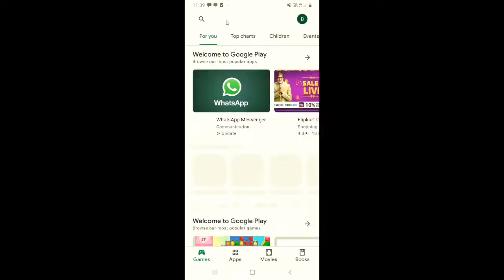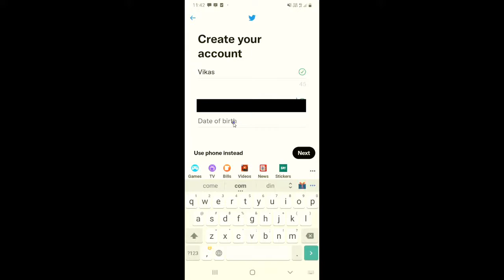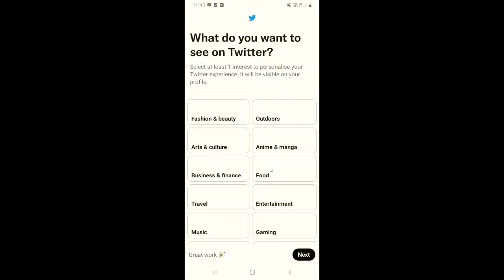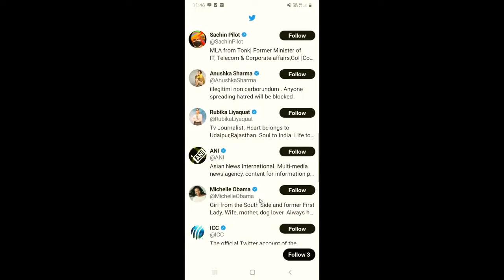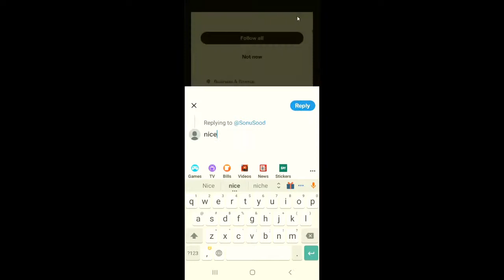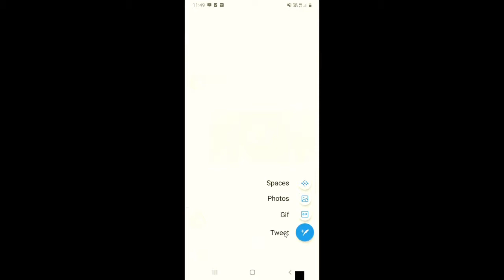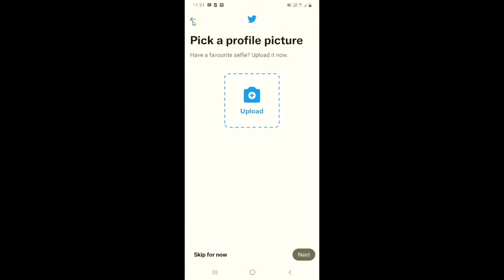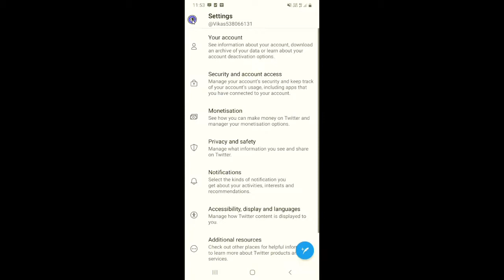How to use twitter | Twitter Kaise Use Kare | Twitter कैसे चलाए | Twitter Full Guide in Hindi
Dosto, is video me maine apko sikhaya hai ki aap twitter app ko kaise use kar sakte hai.

दोस्तों, इस वीडियो में मैंने आपको सिखाया है कि आप ट्विटर एप को कैसे यूज़ कर सकते है |